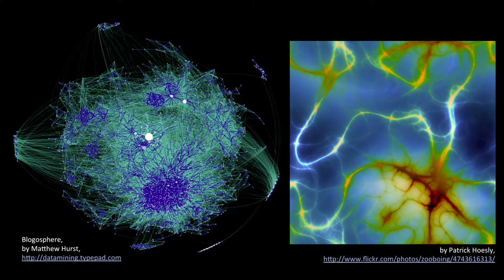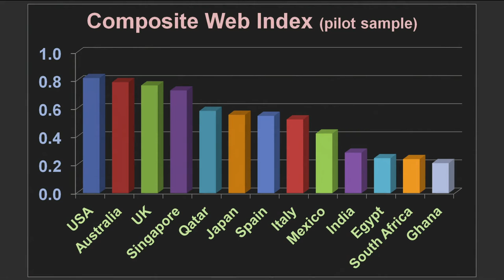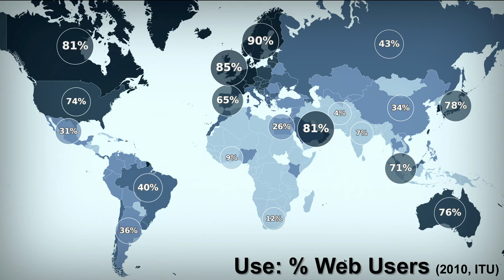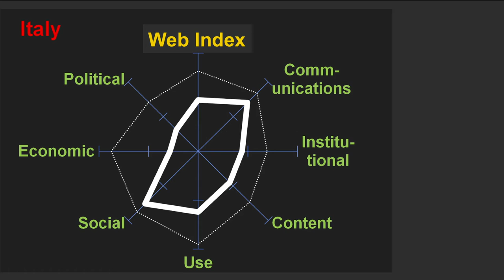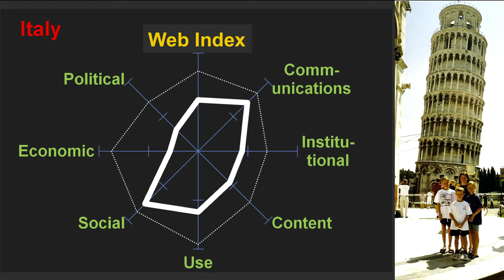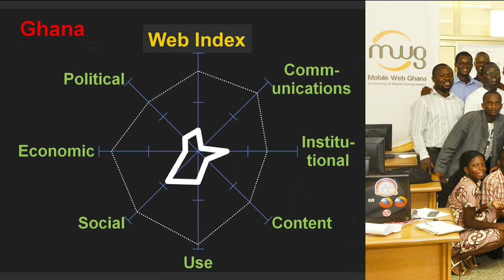How can we make the web a better place for the world? | Steven Bratt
In 2012, only 30% of humanity were using the world wide web.  Steven Bratt, chief technology officer and president of standards development for GS1, delves into the importance of understanding the social, economic and political factors that impact this percentage. He hopes to prompt further questions through the Web Index: a ranking of countries based on web accessibility and usage. How can we make the web more accessible to the world, especially developing countries?

Enjoy this unedited talk by Steven Bratt.
Filmed at TED University 2012.